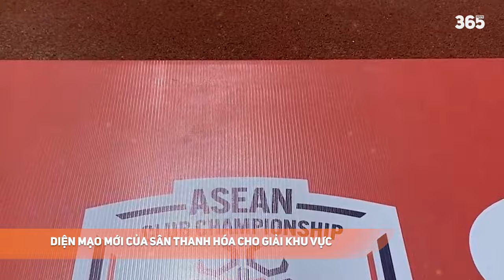DIỆN MẠO MỚI CỦA SÂN THANH HÓA CHO GIẢI KHU VỰC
►Ủng hộ cho team:
►Nguồn/ Special thanks to:
Stadiums & More.